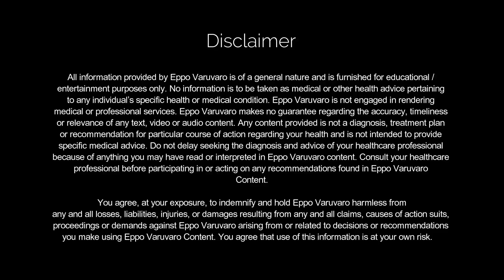இதை செய்தால் எண்ணம், சொல், செயல் ஒரே நேர்க்கோட்டில் | Self Commanding Technique Paguth Chandru ji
- Eppo Varuvaro | இதை செய்தால் எண்ணம், சொல், செயல் ஒரே நேர்க்கோட்டில் | Self Commanding Technique Paguth Chandru ji